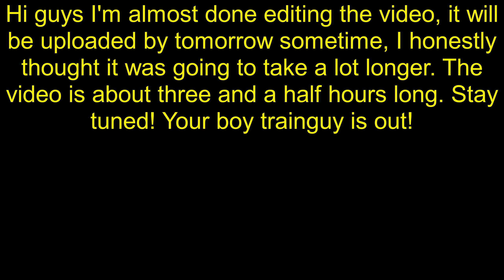The Big Video Update!!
Hi guys I'm almost done editing the video, it will be uploaded by tomorrow sometime, I honestly thought it was going to take a lot longer. The video is about three and a half hours long. Your boy trainguy is out! I'll see you guys in tomorrow's episode. Go show my YouTube Brothers some trainguy love.